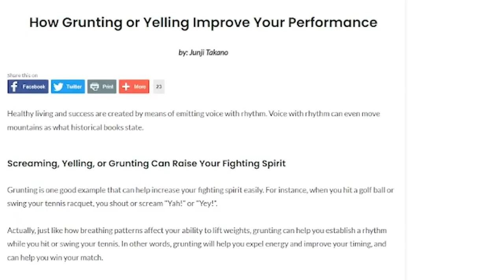Screaming like Adam Ondra at the Gym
We tested multiple different screams in a public gym to see which helped us climb the most.  Make sure to comment on who did Adam Ondras scream the best!  There are plenty more screams for us to try and my personal favorite so far was the Tennis scream.  I found Adam Ondras scream to not be super helpful, but maybe I'm just not used to it.